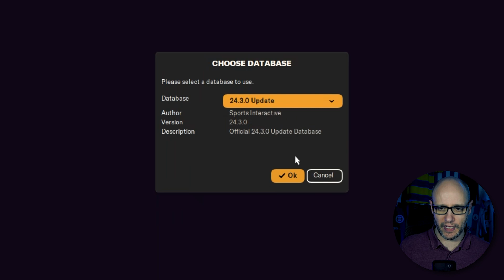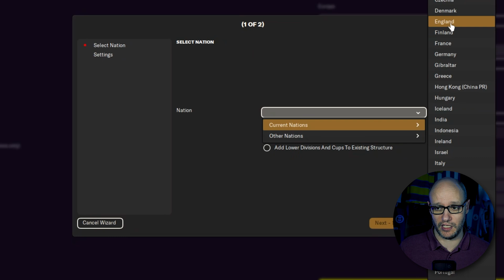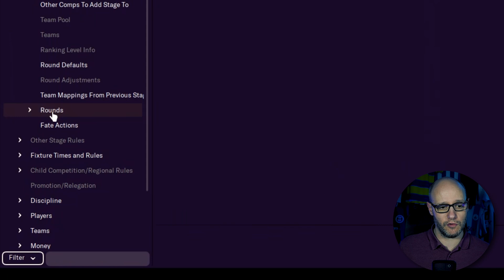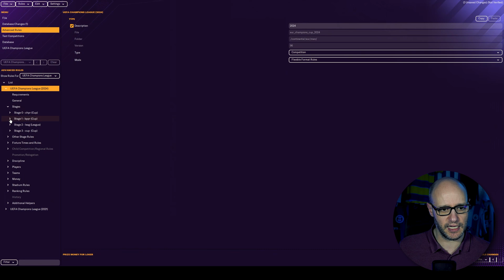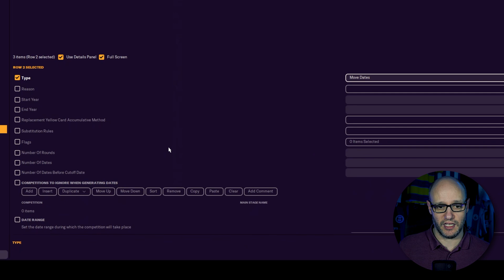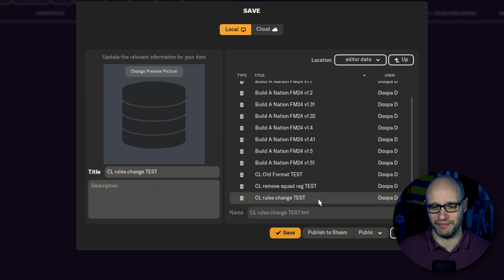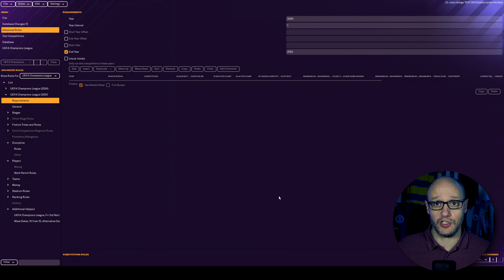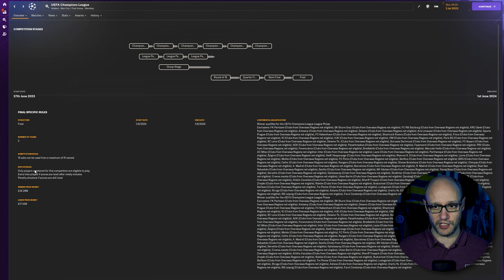How To Change the RULES For CONTINENTAL CUPS In FM24 Pre-Game Editor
Join me in today's video as I guide you through the process of changing the rules in continental cups like the Champions League.

Get ready to expand your knowledge and skills! Let's dive in and make your gameplay even more exciting.

Follow HERE if you dare -